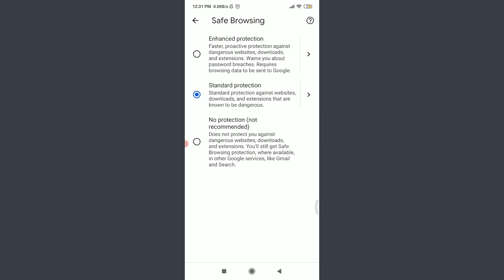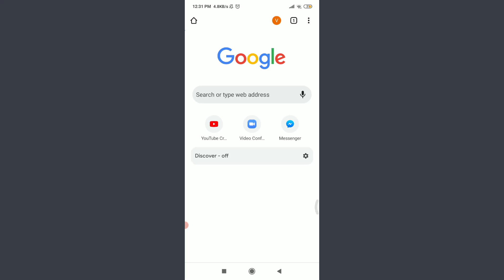How to Turn off Google Safe Browsing 2021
In this video I will guide you in step by step process on how to disable Google safe search on mobile phone.

STEPS REGARDING IT ARE GIVEN BELOW:
1.Choose a suitable web browser.
2.Tap on it.
3.Tap on the three straight vertical lines on the top right corner.
4.tap on settings below Desktop site.
5.Tap on privacy and security.
6.Tap on safe browsing option.
7.Tap on the circle in front of No protection(not recommended).
8.Tap on turn off option.
As you finish executing this process, your safe search on Google will be disabled successfully.

How to turn off Google SafeSearch on Android?
How do I Turn Off safe search on my iPhone?
Is there a way to turn off Google search?
Can a child turn on Google Safe Search?